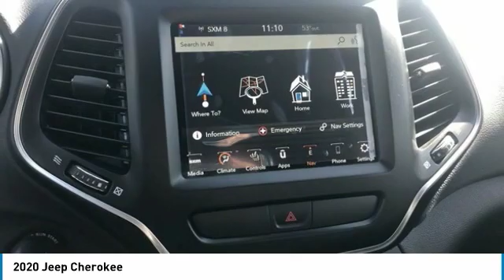2020 Jeep Cherokee J2043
2020 Jeep Cherokee